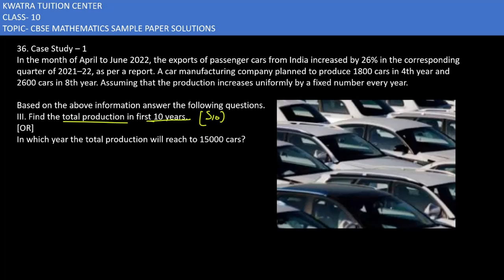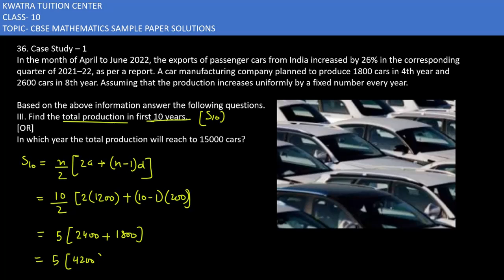36. Case Study –In the month of April to June 2022, the exports of passenger cars from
In the month of April to June 2022, the exports of passenger cars from India increased by 26% in the corresponding quarter of 2021–22, as per a report. A car manufacturing company planned to produce 1800 cars in 4th year and 2600 cars in 8th year. Assuming that the production
increases uniformly by a fixed number every year.